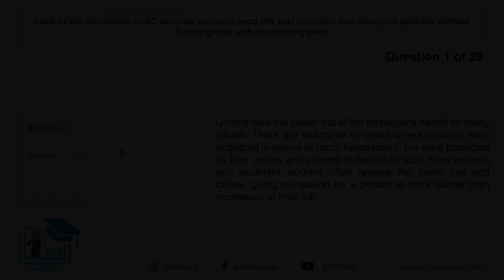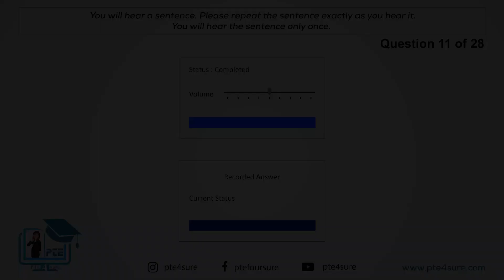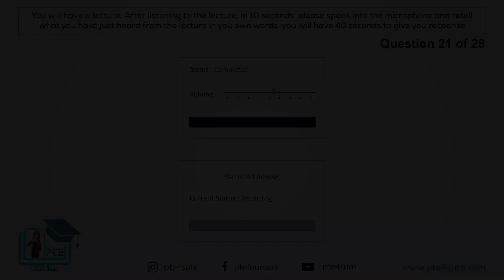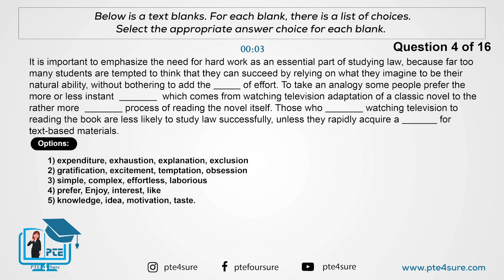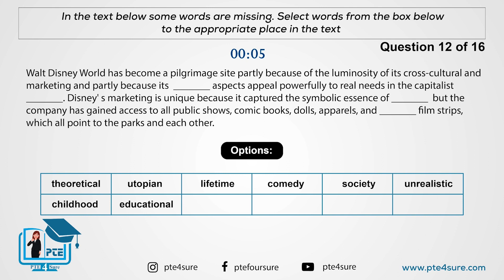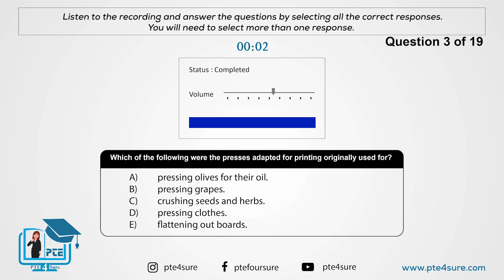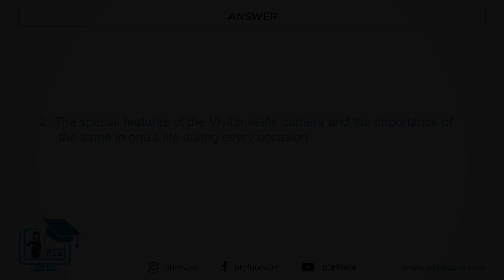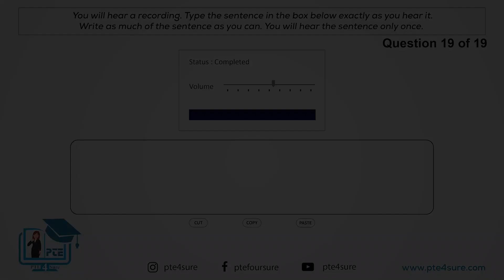PTE Full Mock Test| PTE FMT April 2023| PTE Most Repeated & Expected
Hey!

We are PTE4Sure. We are here to help with training and tips to successfully crack the PTE Exam. We are providing Regular updates for study materials.